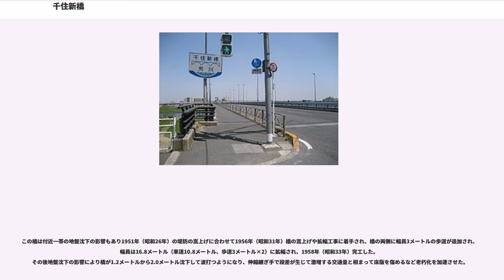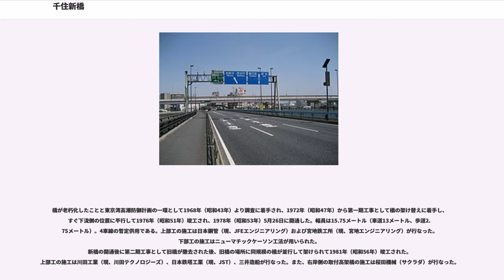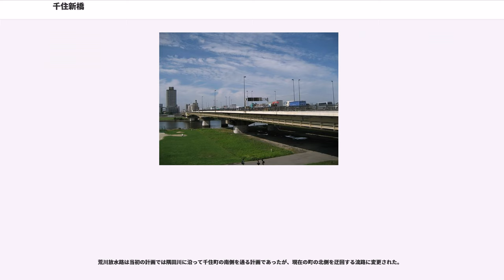千住新橋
千住新橋（せんじゅしんばし）は、東京都足立区千住と同足立の間の荒川（荒川放水路）に架かる、国道4号（日光街道）の密接する2本の橋である。上り線が1976年竣工の橋、下り線が1981年竣工の橋となっている。

荒川の河口から12.6 kmの地点に架かる橋で、右岸は足立区千住五丁目で左岸は足立区足立一丁目に至る。
橋の全長は1981年（昭和56年）竣工の橋は橋長446メートル、幅員15.75メートル、最大支間長120メートルの鋼連続箱桁橋である。河川区域外にある橋の前後にある取付道路は高架橋で、右岸側は1981年（昭和56年）完工した千住新橋右岸取付高架橋と称する橋長135メートル最大支間長45メートルの連続鋼鈑桁橋に接続する。左岸側で首都高速中央環状線がオーバークロスし、千住新橋出入口が橋の近傍にあるが、橋とは直接接続していない。

橋の管理者は関東地方整備局 東京国道工事事務所である。また、災害時に防災拠点等に緊急輸送を行なうための、東京都の特定緊急輸送道路に指定されている。

橋は1911年（明治44年）から1930年（昭和5年）にかけて荒川放水路を開削した際に行われた荒川改修における最大の付帯事業として河川費および道路改良費の国庫補助を受け、分断される國道第4號陸羽街道に架けられた荒川放水路における初の永久橋（鉄橋）である。

当初は河川費の補助を受けて25万6460円の工費を以って幅員4間（約7.273メートル）の木橋を架ける予定であった。道路法の施行により1920年（大正9年）4月1日に国道の改良において将来の趨勢を加味し、国道施設である橋の工事費において河川費の補助を超える部分の補填金として道路改良費の補助が得られたため鉄橋として架けることとなった。

橋は1921年（大正10年）12月着工された。
上部工の施工は横河橋梁（現、横河ブリッジ）が請負い、1921年（大正10年）12月八幡製鐵所の鋼材を使用して鋼鈑桁の製作に着手され、1922年（大正11年）12月完工した。
下部工の施工は東洋道路工事株式會社が請負うことになり1921年（大正10年）12月に契約を締結し、1922年（大正11年）1月起工された。
下部工の基礎は浮基礎で、長さ6メートルの松杭が使用されていた。橋脚は鉄筋コンクリート製で、低水路、低水路と高水敷の中間、右岸高水敷、左岸高水敷と設置場所に応じて4種類が製作された。また橋脚に照明柱が建てられていた。
施工は低水路および右岸高水敷が軟弱地盤のため、設計変更が生じて工費が膨らんだ。1923年（大正12年）9月請負を解除し、残工事は東京府の直営となり1923年（大正12年）12月工事を再開し、残部の施行に着手した。

橋は1923年（大正12年）9月1日に関東大震災が発生して工事に影響を与えるなどしたが、1924年（大正13年）5月完工された。総工費は104万1971.736円で国庫補助はその三分の二であった。

橋長1500呎（251.5間 : 約457.2メートル）、総幅員38呎（約11.582メートル）、有効幅員36呎（約10.972メートル）最大支間長75呎2.5吋（約22.924メートル）の23径間の単純鋼鈑桁橋（プレートガーダー）である。径間割は39呎4吋（約11.989メートル）が2連、65呎4吋（約19.914メートル）が16連、75呎2.375吋（約22.920メートル）が4連、75呎2.5吋（約22.924メートル）が1連の計23連である。
床版は鉄筋コンクリート製でその鉄筋には米国製のものが使用されていた。
舗装は松木塊舗装である。また、将来を見越して左右に9呎（約2.743メートル）の歩道を増築できる構造にし、また有効幅員36呎の内、都電を通すための幅員16呎（約4.877メートル）の複線の軌道敷が考慮されていた。
橋面の横断面および縦断面がパラボラ（放物線）状になっておりは横断勾配は72分の1（約1.59パーセント）、縦断勾配は300分の1（約0.33パーセント）である。橋面の高さは32尺2寸3分3厘（約9.703メートル）である。高欄の高さは3呎6吋（約1.07メートル）で、地覆は花崗岩製である。橋詰にある親柱は花崗岩造りで橋名のほか架設年月や来歴が彫り込まれ、電灯が設置されていた。

千住新橋は1924年（大正13年）6月20日に開通した。
また、橋開式（開通式）は快晴の下、千住新橋開橋式協賛會により同日11時より左岸側堤防上にて挙行され、降...